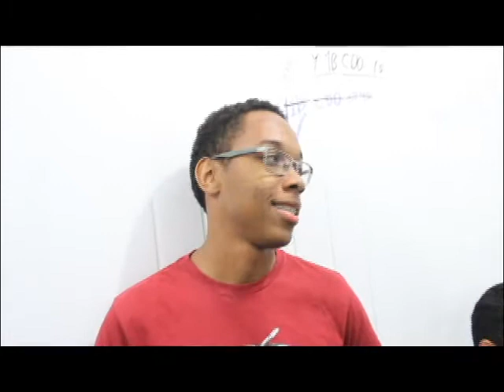PROGRAMA RECOMEÇAR NO ENSAIO DA CARAVANA DA BENÇÃO